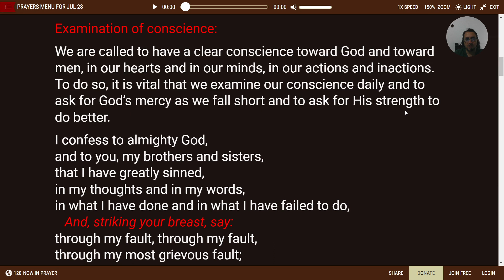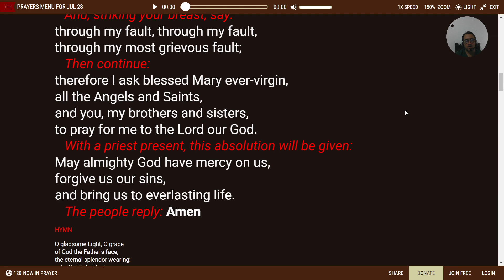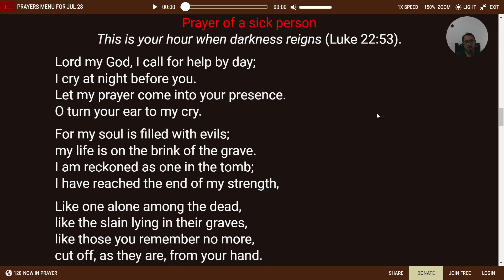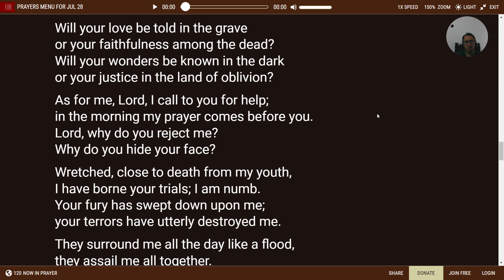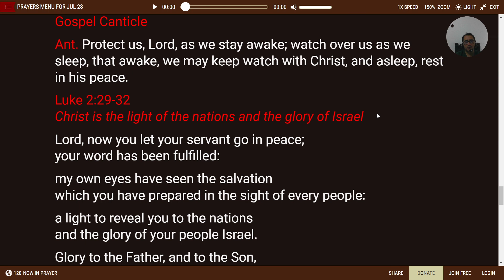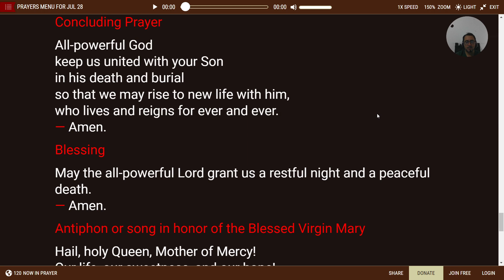✝️ NIGHT PRAYER FOR TODAY (Compline) - LITURGY OF THE HOURS 07/28/2023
🛐 NIGHT PRAYER Join us to say the night prayer for Friday in the 16th week of Ordinary Time

The Liturgy calms the heart and feeds the soul. It recenters the mind to think as God thinks and not as the World thinks. It is never lonely because it is never alone by it's praying with the Whole Church Liturgically. It resets the clock giving meaning to each hour of the day. If you can not pray the whole office, pray a part or the Little Office. If you can not do that say a Rosary in its place. If you can not do that say a Hail Mary. If you even can't do that then recollect God's presence. Even Sacred Silence is a part of the Divine Office. "Oh God come to my assistance. Oh Lord make haste to help me." It is a treasure in the finding. Purposeful in countenance. Gentle in heart. Humble in that it is the Holy Spirit praying thru us on our behalf of the whole Church. What more Sacred words can a common man utter than God speaking to God reflected in the psalms? It is like God's own instruction Manuel to Himself: here is what is, and here is what I the Lord thy God shall do about it! In the Liturgy God makes up for in prayer what we ourselves lack to pray. Find it and see. When we light a candle there will be light to dispell the darkness. "Aaaaaah-Mennnnnnn."
For that reason I always light a Holy candle when praying the Office. It brings one to realize this time is sacred and not my own.
James R Schiller

lauds, night prayer, liturgy of the hours, divine office, daily prayer, Catholic prayer, breviary, catholic breviary, compline